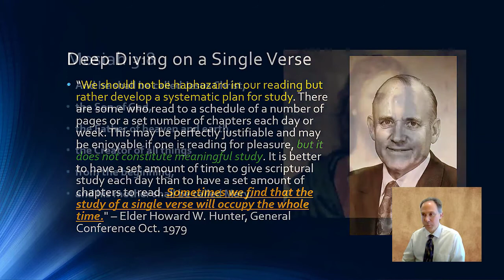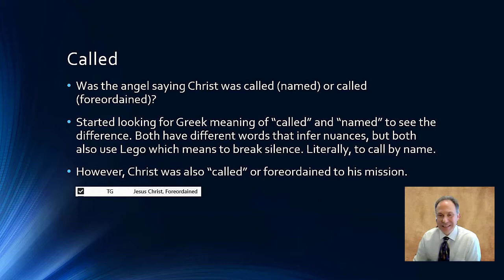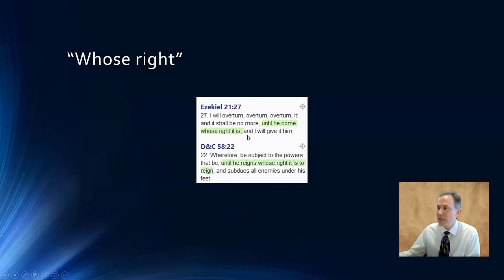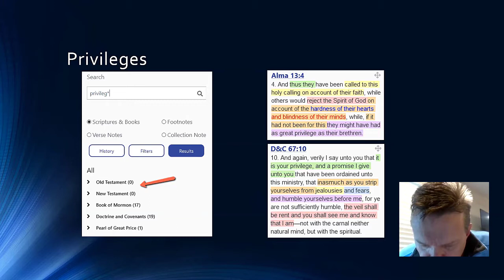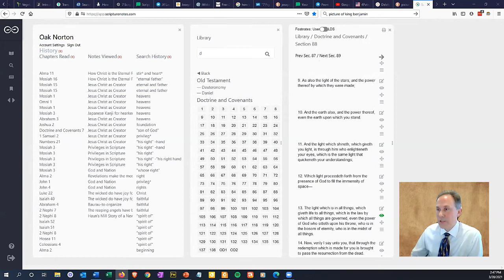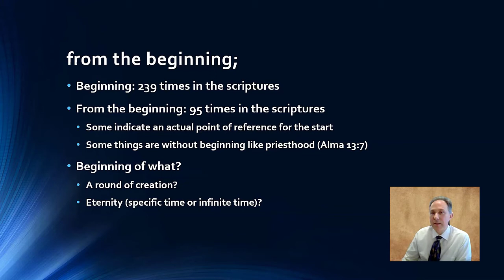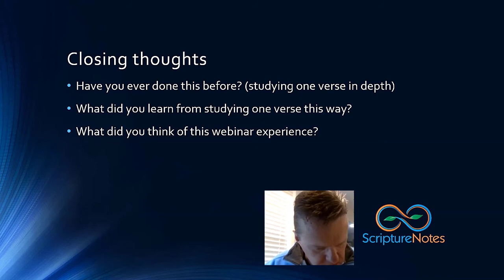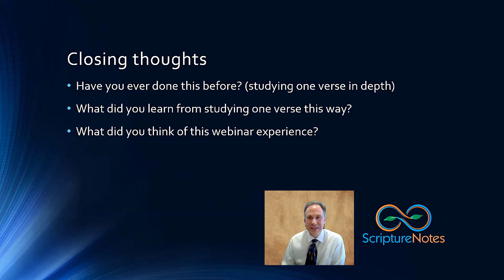The Experimental Scripture Boggle Webinar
- In this webinar, a small group spent a week studying a single verse of scripture to experiment with a deep dive into the verse.

The verse is Mosiah 3:8.

"And he shall be called Jesus Christ, the Son of God, the Father of heaven and earth, the Creator of all things from the beginning; and his mother shall be called Mary."

This verse was part of a revelation to the prophet-king Benjamin in the Book of Mormon as delivered by an angel. In turn, King Benjamin had gathered his people and taught them a magnificent sermon, bringing them under covenant to take upon them the name of Jesus Christ. Teaching them to love and serve each other, the need to let go of the natural man (some might call this ego), that salvation comes only through Christ because of his atonement for the sins of all mankind, the need to provide for our families including to believe in God and teach our children to believe.